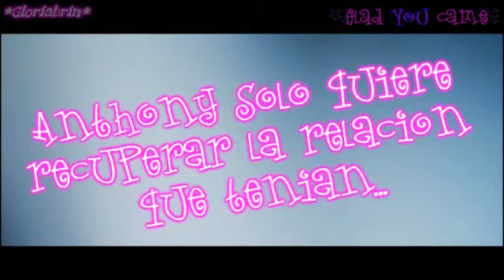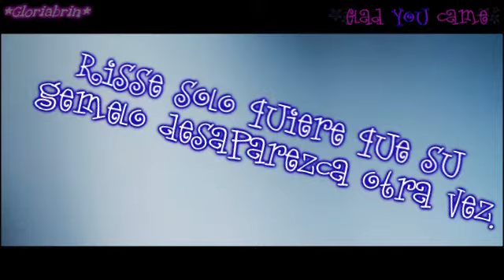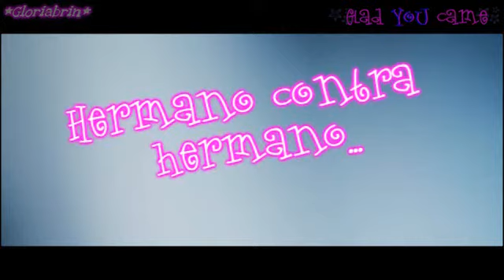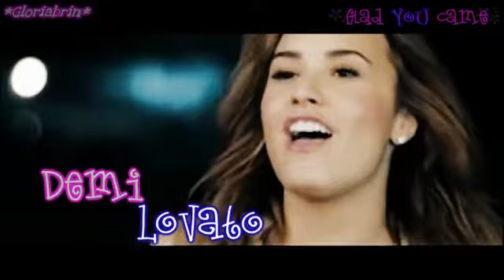"Glad You Came" Trailer ♥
♥ ABREME ♥

AL FIN! Aquí esta el trailer de Glad You Came, Espero que les guste por que es una serie en la que tengo muchas esperanzas.
PD: Disculpen si el audio esta muy fuerte, no supe como arreglarlo jiji

Voces:
Anthony Plice (Nick Jonas): ThePrincesa24w
Meredith Oliver (Miley Cyrus): Gloriabrin
Risse Plice (Nick Jonas): Gloriabrin
Zoey Kantera (Demi Lovato): Xfanaticproductionx
Mason Harrison (Joe Jonas): CrazyReggiie
Rikky Harrison (Selena Gomez): CrazyReggiie
Jackson Charder (Taylor Lautner): InspirationCimorelli

Gracias a TODAS las chicas que dieron sus voces (y Reggiie una vez mas gracias por acudir a mi rescate tan rápido!) y espero poder volver a trabajar con ustedes pronto.

Canciones:
Locked Out of Heaven (Cover): Megan Nicole, Sam Tsui and KurtHugoSchneider
Beauty And A Beat (Cover): Alex Goot, Kurt Schneider, and Chrissy Costanza
Absolutely Final Goodbye: Christina Grimmie
Glad You Came: The Wanted

 "Nunca dejes de luchar... Que yo luchare a tu lado"

"Just breathe and stay strong... I´ll be there for you"